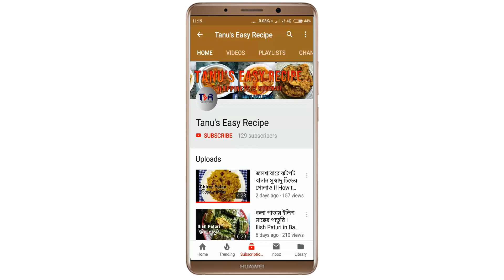রাজস্থানি স্টাইল পঞ্চরত্ন ডাল || পঞ্চমেল ডাল || How to make Pancharatna Dal || Panchmel Dal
Pancharatna Dal or Panchmel Dal is a Rajasthani style dal made my mixing 5 different types of lentils. This dal is served with Bati or roti. Here is a traditional recipe to make Pancharatna Dal Recipe.